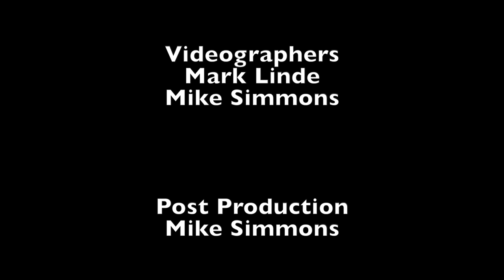United States Senator Ed Markey Town Meeting 4-8-18